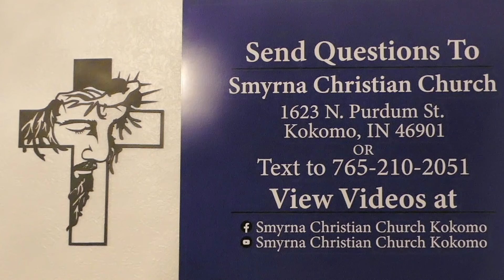Q&A 148- Disguised As Christ / What The Millennium Is Like / Elijah Returns / 1st Earth Age, & More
So shall he sprinkle many nations; the kings shall shut their mouths at him: for that which had not been told them shall they see; and that which they had not heard shall they consider.- Isaiah 52:15